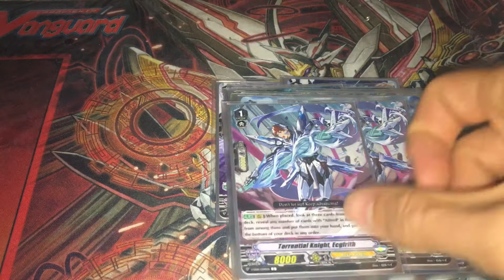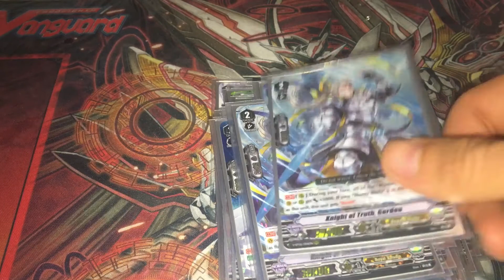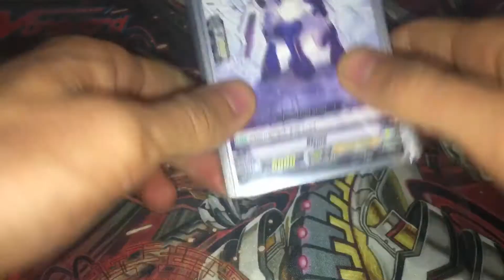Cardfight Vanguard Royal Paladin King Of Knights, Alfred Deck